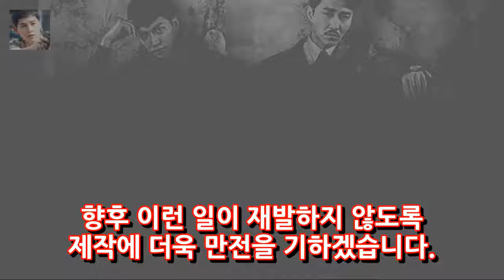화유기 방송사고 끝 연기 결정 4회 31일→1월 6일 방송(전문)- 스타뉴스 엔터테인먼트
사진제공=tvN 케이블채널 tvN 주말드라마 화유기(극본 홍정은 홍미란·연출 박홍균 제작 스튜디오드래곤 제이에스픽쳐스) 측이 방송 연기를 결정했다. 화유기 측은 25일 공식 입장을 통해 이 같은 소식을 알렸다. 화유기 측은 화유기는 지난 10월 초 첫 촬영을 시작해 현재 6화 분량을 촬영 중에 있다라며 CG 작업은 촬영과 편집이 완료된 분량을 최대한 빨리 전달해 작업하는 방식으로 진행됐다.
7호실 신하균X도경수 캐릭터 포스터 첫 공개...강렬 비주 엔터테인먼트: